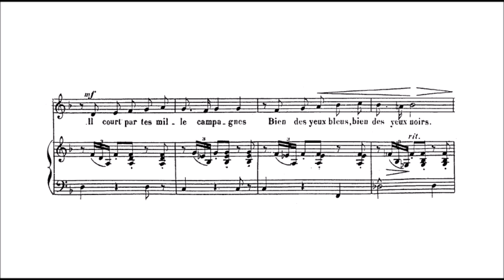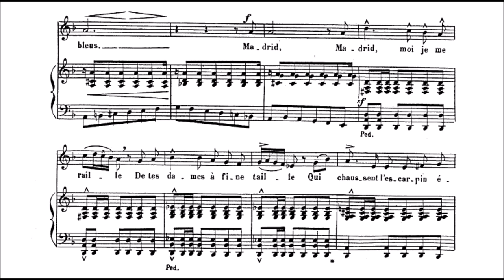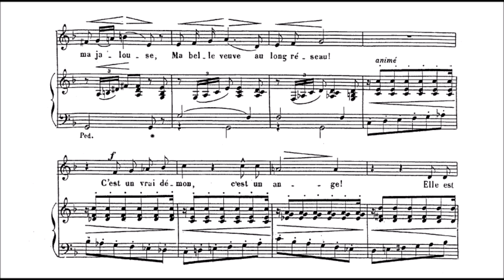Pauline Viardot - "Madrid" for voice and piano (audio + sheet music)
Pauline Viardot [née García] (July 18, 1821 – May 18, 1910) was a leading nineteenth-century French mezzo-soprano, pedagogue, and composer of Spanish descent.

She came from a musical family and took up music at a young age. She began performing as teenager and had a long and illustrious career as a star performer. Her three daughters also pursued careers in music performances.

Viardot began composing when she was young, but it was never her intention to become a composer. Her compositions were written mainly as private pieces for her students with the intention of developing their vocal abilities. She did the bulk of her composing after her retirement at Baden-Baden. However, her works were of professional quality and Franz Liszt declared that, with Pauline Viardot, the world had finally found a woman composer of genius.

As a young girl she had studied with the musical theorist and composer, Anton Reicha, she was an outstanding pianist, and a complete all-round professional musician. Between 1864 and 1874 she wrote three salon operas - Trop de femmes (1867), L'ogre (1868), and Le dernier sorcier (1869), all to libretti by Ivan Turgenev - and over fifty lieder. Her remaining two salon operas - Le conte de fées (1879), and Cendrillon (1904; when she was 83) - were to her own libretti. The operas may be small in scale, however, they were written for advanced singers and some of the music is difficult. She also wrote instrumental compositions, often for violin and piano. Among her arrangements are vocal arrangements of instrumental works by Chopin, Brahms, Haydn and Schubert.

Here is the translation of the French lyrics:

Madrid, princess of all the Spains
Many a blue eye, many a black,
runs through your myriad lands.
The white city of serenades,
Many little feet pass
through your promenades every night.
Madrid, when your bulls are bounding,
Many a white hand applauds.
Many banners are streaming;
On your beautiful starry nights,
Many a long-veiled señora strolls
Down your blue staircases.
Madrid, Madrid, I laugh at
Your well dressed women
Shod in such narrow heels;
Because I know that none in all the world,
Neither brunette nor blonde,
is worth even the tip of her finger.
She is my Andalusian princess!
My beloved, my jealous one,
My beautiful widow in a long veil!
A true demon, an angel!
She is yellow like an orange,
Lively like a bird!
Now, if you want to know
How I made this conquest,
It was the allure of my horse,
A compliment on her mantilla
And some vanilla bonbons we shared
On a beautiful evening of carnival.

(Wikipedia, lieder.net)